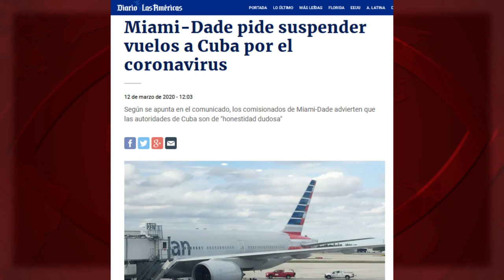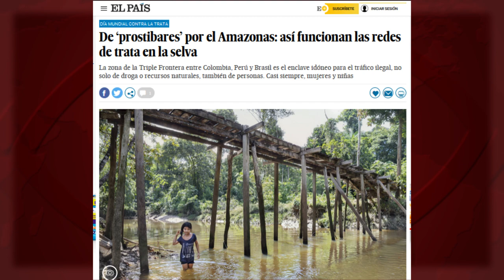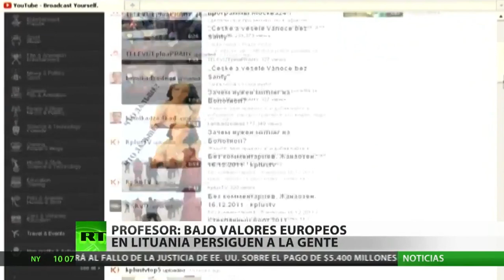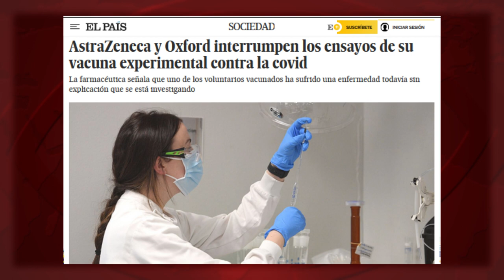Covid-19 en Cuba y Miami: balance no publicable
(+Italiano/Français/Portugués/Inglés)

Covid-19 a Cuba e Miami: bilancio non pubblicabile
Covid-19 à Cuba et à Miami: bilan non publiable
Covid-19 em Cuba e Miami: balanço não publicável
Covid-19 in Cuba and Miami: a non publishabled balance

En marzo, el alcalde del Condado de Miami-Dade pedía suspender los vuelos con Cuba por un supuesto riesgo sanitario. Hoy, con una población cuatro veces menor, Miami-Dade tiene 30 veces más casos positivos y fallecimientos por Covid-19 que Cuba. Que es el país de la región con el menor número relativo de muertes. Cien veces menos, por ejemplo, que Perú.